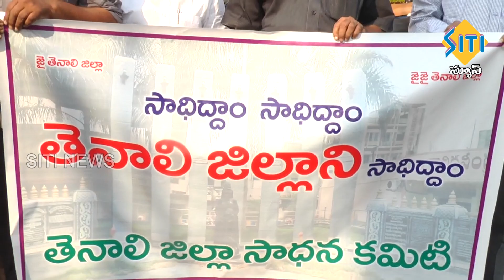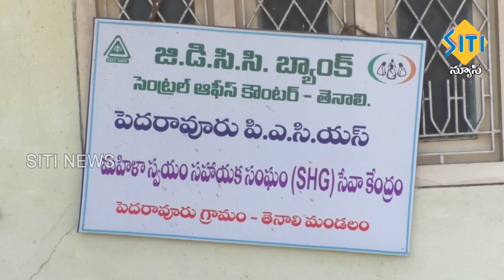TENALI SITI NEWS 11 02 2022 2 PM NEWS